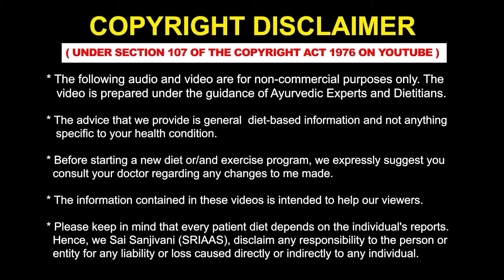ফ্রি ডায়েট প্ল্যানের সাথে স্বাভাবিকভাবেই ক্রিয়েটিনিনের মাত্রা কমিয়ে দিন | Free Diet Tips | sriaas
What is Creatinine?

Creatinine is a waste product generated from the normal breakdown of muscle tissue. The kidneys filter creatinine and other waste products from the blood, which are then excreted from the body through urine. Monitoring creatinine levels in the blood and urine is a key indicator of kidney function. Elevated creatinine levels may signal an underlying health issue.

Foods to Avoid for Kidney Failure Patients

- Root Vegetables and Brown Foods: Such as sweet potatoes and beetroots.
- Green Leafy Vegetables: Including spinach, coriander, and parsley.
- Certain Fruits and Juices: Such as coconut, banana, kiwi, avocado, and all types of dried fruits.
- Low Sodium Salt and Jaggery: These should be strictly avoided.

 Ways to Reduce Creatinine Levels

- Reduce Creatinine Formation: Eating less red meat and fewer fish products may help lower creatinine levels. Consider adding more vegetable protein sources, such as beans, to your diet.
- Increase Dietary Fiber: Dietary fiber offers numerous health benefits, including the potential to help manage creatinine levels.
- Enhance Kidney Function: Improving kidney function can increase the clearance of creatinine from the body.
Address-  B-92,  Sushant Lok Phase I, Sector 43, Gurugram, Haryana -122009(Near Millenium City Center Metro Station)